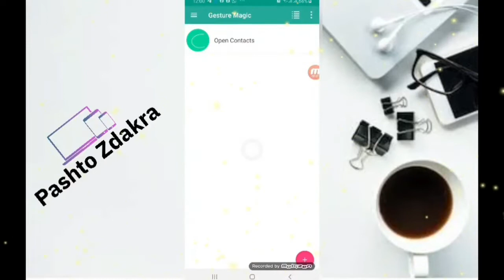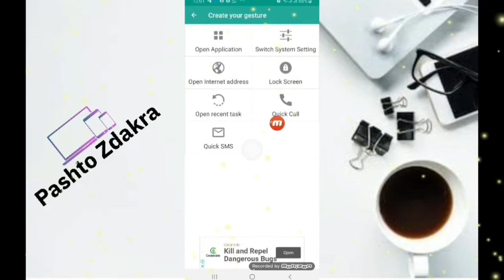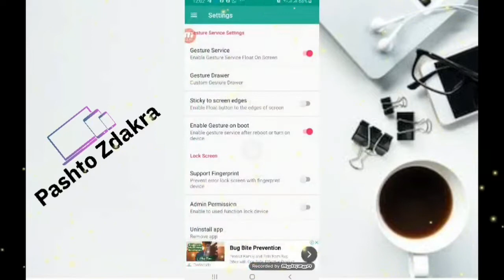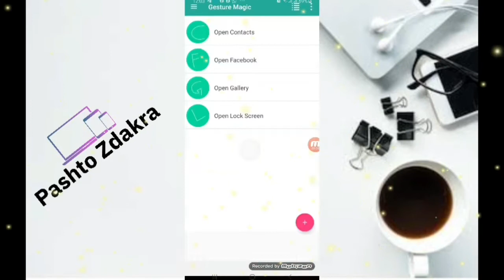دغه کار ستا خپل موبایل کی وکه ستا به ډير مشکل حل شی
Personal Facebook: زما شخصی فیس بک